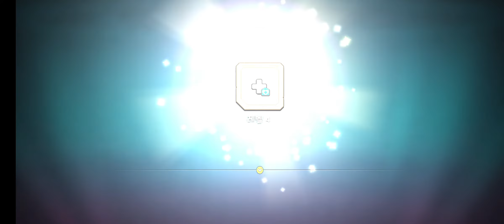거북이1호의 쿠키런킹덤 (일반 던전 스토리)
22:13 일반던전스토리 (수호의 성전은 나중에)